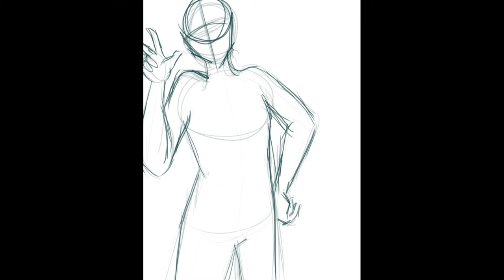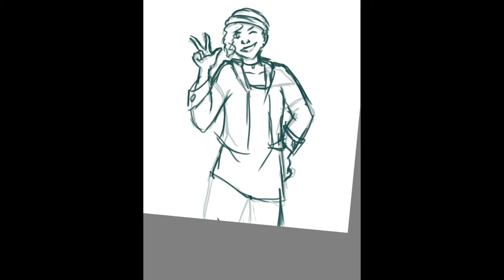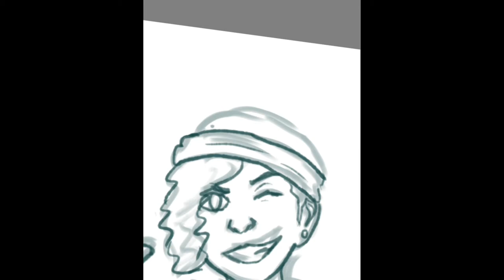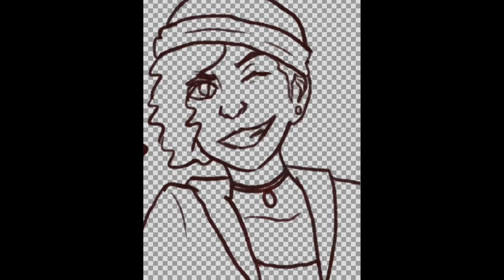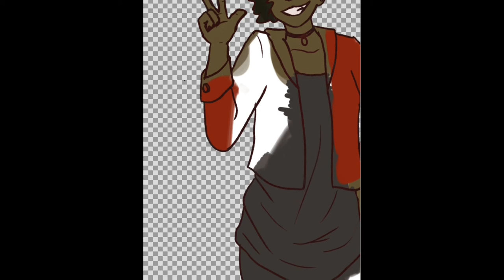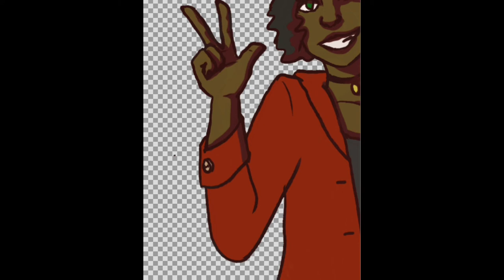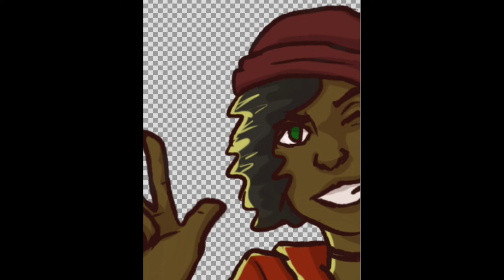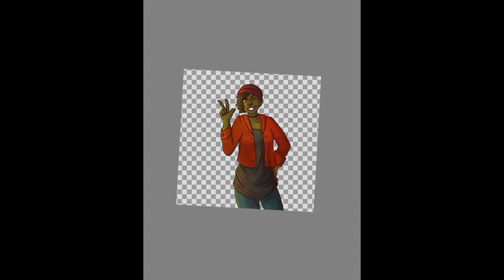OC Speedpaint - Beanie!!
So!! Having successfully avoided productivity for a good few months, I'm BACK with a new speedpaint!

In all seriousness, I do actually draw a shitton, but I keep forgetting to RECORD ANYTHING FUCK ME :D

This is my OC Beanie, who is actually called Sabine but has a nickname. She is wearing a beanie hat because I saw an opportunity and i took it.

Also, a not-absolutely-the-bare-minimum outfit? In MY art?? It's more likely than you think.